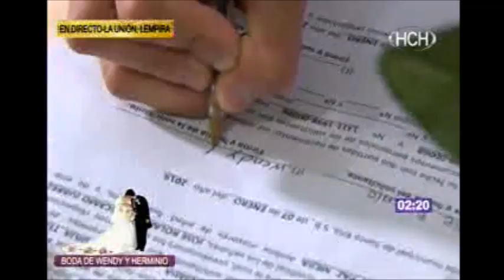Boda Herminio y Wendy